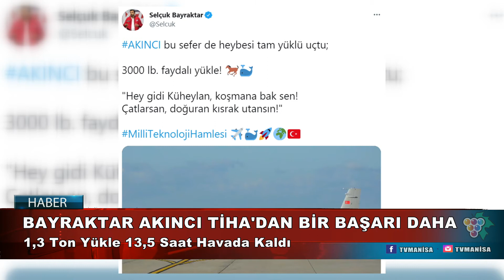BAYRAKTAR AKINCI TİHA'DAN BİR BAŞARI DAHA